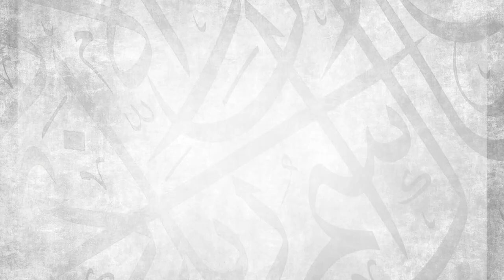Be a Leader, Not a Follower || Ustadh Abdulrahman Hassan || AMAU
BarakAllahu feekum.